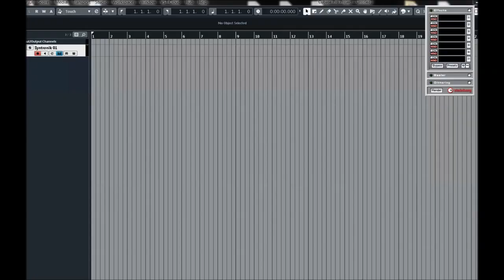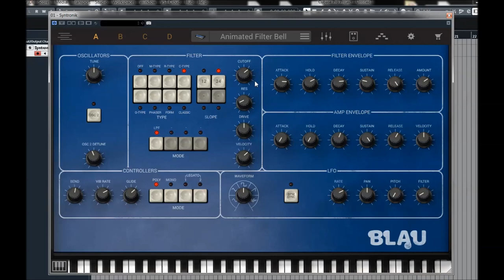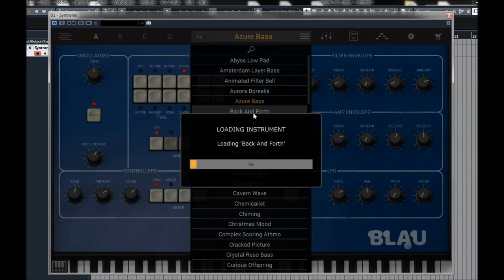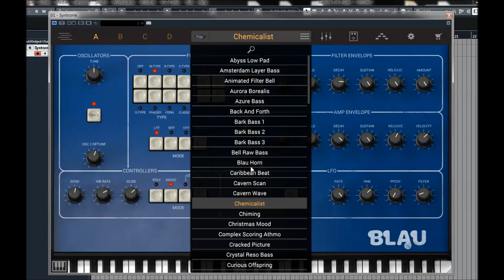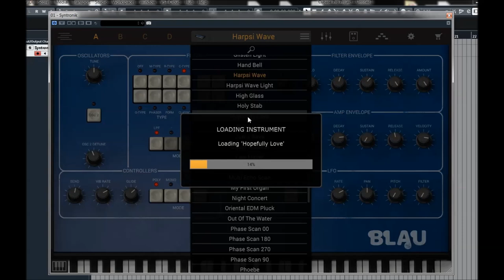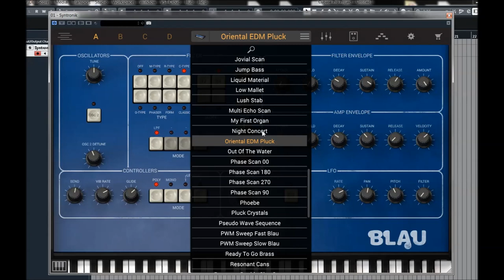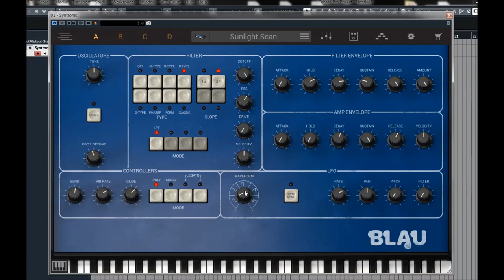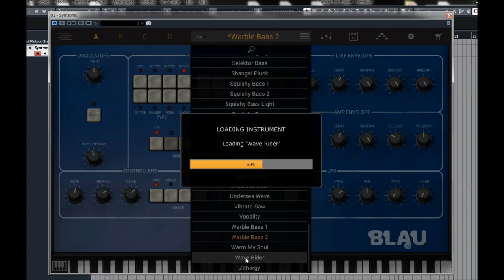IK Multimedia | Syntronik Deluxe | Blau presets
The Syntronik Blau recreates the powerful wavetable synthesis sounds of the PPG Wave. Manufactured from 1981—1987, the Wave uses a digital sound generation system combined with analog filtering for a unique hybrid sound. Small digital samples are organized into “wavetables” in place of traditional analog oscillators.

The wavetables can be scanned, meaning that an envelope, LFO or other modulation source can advance through several different sounds on the same note. This results in a distinctive and highly animated tonality that noticeably contrasts with analog sound generation.
Add to this the aliasing of the samples – 8-bit in the Wave 2.2 and 12-bit in the 2.3 – for further personality and identifiable style.

The analog filters bring a warmth to the otherwise fairly glassy and harsh sound of the wavetables, and the result is a classic synthesizer sound that stands on its own in synth history.

The PPG Wave has been used for years by some of the greatest names of the 80's (and beyond!)